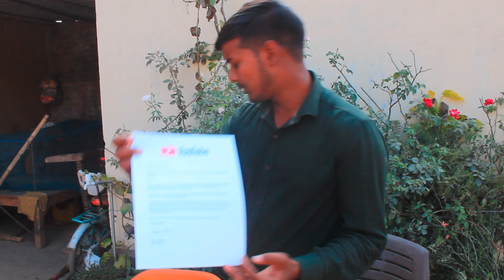YouTube Creator Awards.unboxing my silver play button.FINALLY आ गया Silver Bottom vishalkumargkp💪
YouTube Creator Awards.unboxing my silver play button.FINALLY आ गया Silver Botton vishalkumargkp💪
a Gaya silver play button
youtube creator awards
youtube awards 2023
YouTube award
YouTube award Kaise Mila
YouTube award milane ka saubhagya prapt hua
silver button
YouTube award Golden button